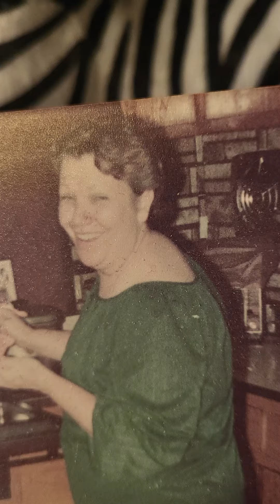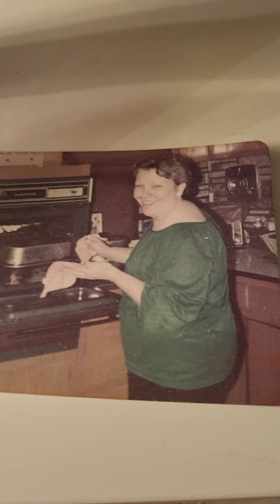For My sister Chrissy